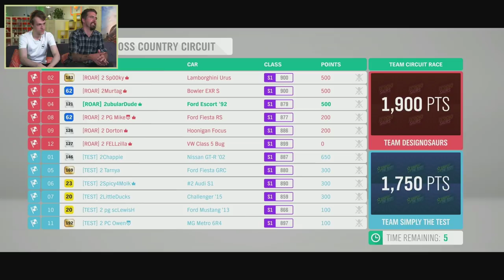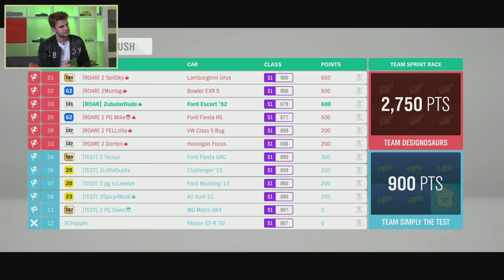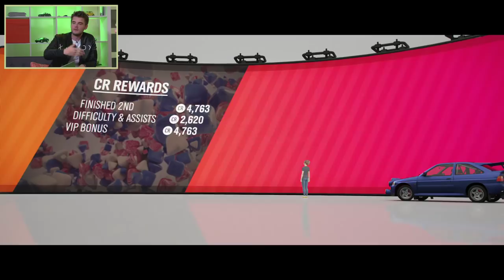Forza Horizon 4 - Seasons Change Everything | Spring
Join Ralph Fulton and the team from Playground Games as we take a closer look at seasons in Forza Horizon 4.

Learn how each season changes gameplay in a series of four weekly livestreams, featuring never-before-seen gameplay and answers to community questions. The fourth in our four part series takes an in-depth look at Spring. As the flowers bloom and Britain comes to life, we also learn how the audio team recorded the real engine sound of the cover car, the McLaren Senna, we drive round the streets of beautiful Edinburgh, and we reveal Team Adventure, Forza Horizon’s brand new team-based competitive mode. Plus you can win exclusive in-game items just for getting involved with the Mixer chat.